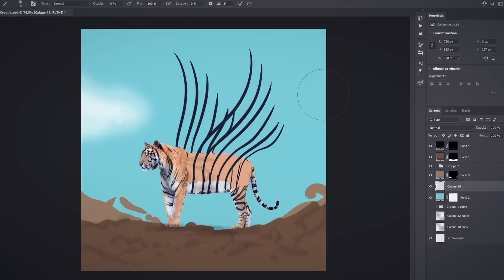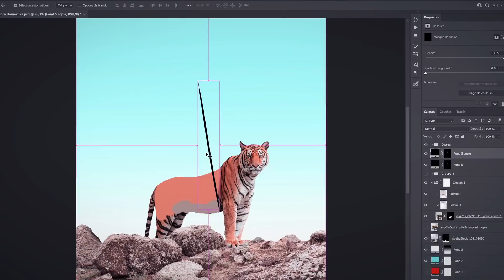Photomontage et illustrations fantastiques sur Photoshop - Un cours de Julien Tabet | Domestika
Découvrez comment réinventer un animal en mélangeant la retouche photo et l’illustration numérique sur Photoshop pour aboutir à des images uniques

Envie de découvrir la magie du photomontage et de l’illustration numérique sur Photoshop aux côtés d’un graphiste de génie ? Grâce aux outils digitaux, tout un monde des possibles s’offre à vous. Et ça, Julien Tabet l’a bien compris.

Il vous apprendra à donner vie à des images oniriques, drôles et poétiques sur Photoshop, illustrant un animal fantastique. Vous pourrez ainsi vous approprier le logiciel pour développer votre propre univers graphique. Toutes les erreurs sont permises alors n’ayez pas peur de vous lancer!

Apprenez à votre rythme, où que vous soyez, sans horaires ni délais. Découvrez les techniques des experts du secteur de la création grâce à des vidéos de qualité en accès illimité. Communiquez et échangez avec les autres étudiants et le professeur du cours. Partagez et apprenez ce qui vous passionne.